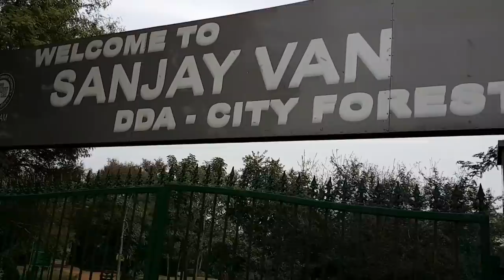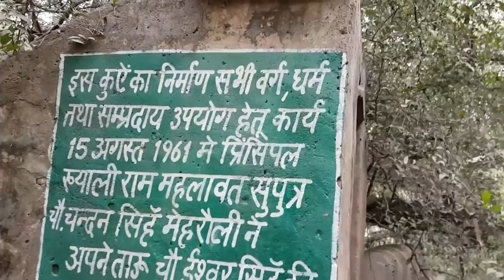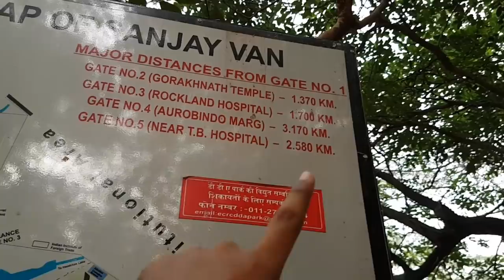Sanjay Van-The Haunted forest of Delhi 🔥😱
Hey Guys